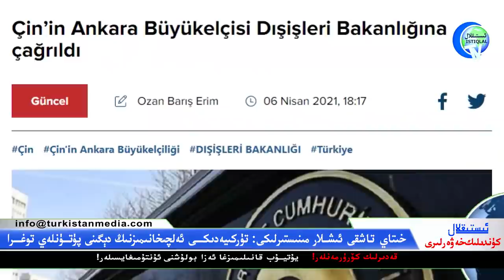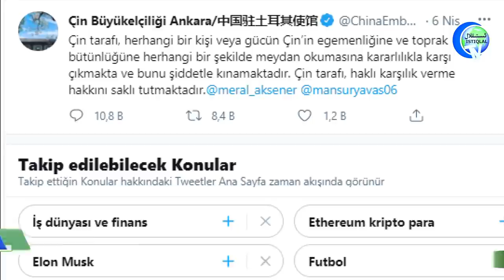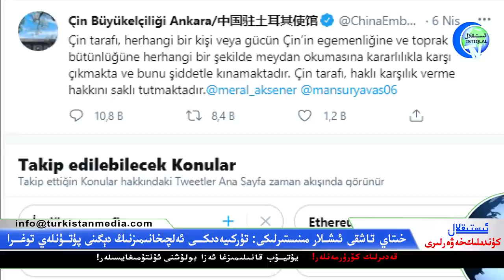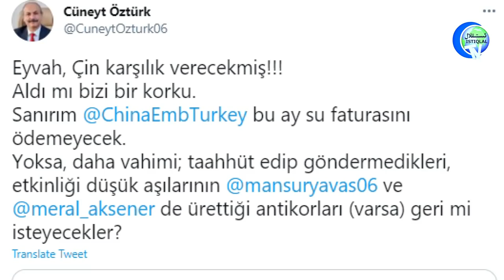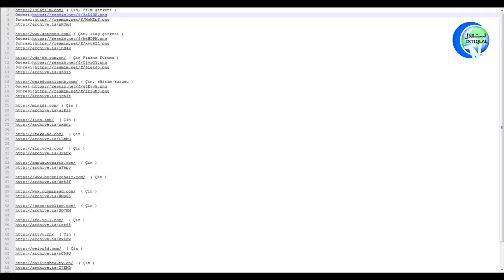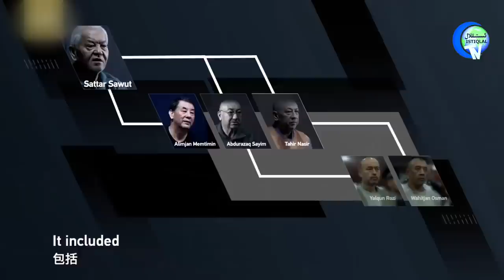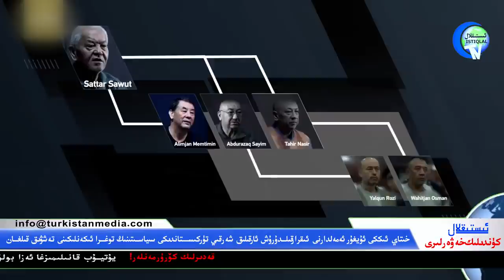ئىستىقلال كۈندىلىك خەۋەرلىرى 2021-04-08، خىتاينىڭ خام خىيالى بەربات بولدى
Istiqlal Kundilik Xewerliri 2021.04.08 / Xitayning Xam Xiyali Berbat Boldi